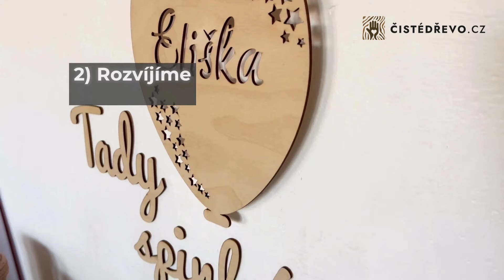Spolupracujeme s chráněnou dílnou!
Spojujeme lidské ruce, voňavé dřevo a pomoc těm, kteří to potřebují.
Dřevění andělé balí, kompletují, skládají a dokončují naše voňavé výrobky.
Podpořte naše dřevěné anděly společně s námi!